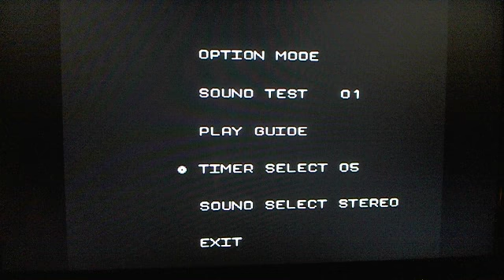Euro Football Champ (SNES) - RetroStadium Ep.5 (Part 1 of 2)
Euro Football Champ - SNES
RetroStadium - Ep.5 (Part 1 of 2)

Two friends. One game. Heads will roll. Feelings will be hurt. Bad jokes will be told. This is Euro Football Champ for the SNES on RetroStadium. Game On!